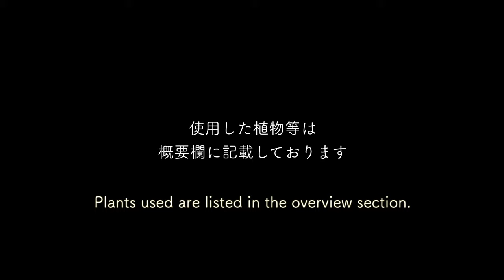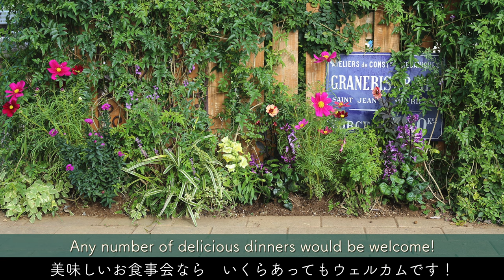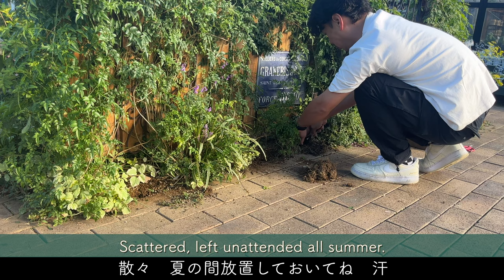花壇づくり／極狭花壇に草花を植える！疲れた夏花壇をリフレッシュ！③【秋のガーデニング】-フローラ黒田園芸- flower bed/ Autumn gardening 4K ULTRA HD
↓巻頭の書籍はコチラ（Click here for the book in the volume.）
大好評の新刊！New book by great acclaim!Early reprinting of the book!
早くも重版決定！【黒田健太郎のコンテナガーデン】

情報解禁となりました！
11/16発売！ネット書店で予約受付中！
【フローラ黒田園芸のハンギングBOOK】

9/15 発売！寄せ植えカレンダー 2024
好評販売中！【12ヶ月の小さな花のある暮らし Flowers&Plants】

9/8発売！創刊50周年【園芸ガイド2023 秋・特大号】
表紙に寄せ植えを掲載していただきました！
巻頭のオニちゃんとのオンライン対談は、これから始まるパンジー・ビオラについて熱く二人で語っています。ぜひチェックしてみてくださいね。

【黒田健太郎 instagram】
Kentaro Kuroda instagram

【フローラ黒田園芸STAFF Instagram】
Flora Kuroda engei STAFF Instagram

【フローラ黒田園芸】Shop address.
〒338-0007 埼玉県さいたま市中央区円阿弥1-3-9
1-3-9, Enami, Chuo-ku, Saitama, Saitama 338-0007, Japan

今回も暑い中がんばった夏花壇を剪定し整えて、秋の草花を補植します。
Once again, the summer flower beds that have worked hard in the hot weather will be pruned and prepared, and autumn flowers and plants will be replanted.

【秋のガーデニング／花壇づくり・剪定と補植】
柵の前の約20㎝という極狭スペース。柵に這うハゴロモジャスミンや、多年草・低木などのリーフ植物が植っています。夏に全く手を入れられなかったこの花壇を綺麗にしていきます。まず柵に這うハゴロモジャスミンをカットしていきます。多年草リーフたちもカットして一回り小さく剪定します。夏に枯れてしまった草花が植っていたところに、秋の草花を植栽します。コスモスをメインにして、アスターやダリアを合わせて赤紫やオレンジで秋らしく。これで寒さが来るまで楽しめます。

Autumn gardening /Flower bed creation, pruning and supplementary planting
A very narrow space of about 20 cm in front of the fence. It is planted with Jasminum polyanthum, perennials, shrubs and other leafy plants that crawl on the fence. We are going to clean up this flower bed, which was completely untouched in the summer. First, we will cut the Jasminum polyanthum crawling on the fence. The perennial leafy plants will also be cut and pruned one size smaller. Where the flowers and plants died in the summer, we will plant autumn flowers and plants. Mainly cosmos, with aster and dahlias, red-purple and orange for autumn. This will allow you to enjoy them until the cold weather arrives.

【花壇サイズ】
W150×D20㎝

【目次】
00:00 ①お知らせ Notice.
00:45 ②本編 original version
02:45 ③剪定と掃除 Pruning and cleaning
10:35 ④植える前の準備 Preparation before planting
10:56 ⑤配置を決める Decide on the layout
12:07 ⑥植える plant
15:46 ⑦完成 completion

【使用植物】
コスモス　Cosmos　×2ポット
アスター 'ビクトリア ピンクファニー' 　Aster 'Victoria Pink Fanny'
キンギョソウ'フェアリードレス' 　 Antirrhinum majus 'Fairy Dress'
ダリア'フレディー' 　Dahlia 'Freddie'　×2ポット
プレクトランサス 'マジックモナ パープル' 　Plectranthus 'Magic Mona Purple'　×2ポット

書籍
寄せ植えレッスン&インスピレーションフォトBOOK
【フローラ黒田園芸と12ヶ月の小さな花のある暮らし 】
（限定公開・寄せ植えのつくり方解説動画4本付）

書籍
フローラDIYの作り方＆ディスプレイBOOK
【手づくりのスタンドに季節の花を 素敵に飾る小さな庭】
スツールやディプレイボックス、植え込みができるボックスから作業テーブルまで
フローラ黒田園芸のガーデニングDIYの作り方、飾り方が満載です！

書籍
【多肉植物スタートBOOK】
選ぶ・育てる・ふやす がうまくいく

書籍
【365日の寄せ植えスタイル 春・夏シーズン】

書籍
【365日寄せ植えスタイル 秋・冬シーズン】

書籍
【12ヶ月の多肉植物寄せ植えレシピ】
フランス語版　amazon

書籍
【ひと鉢でかわいい多肉植物の寄せ植えノート】
英語版　amazon

書籍
【健太郎のリースBOOK】だれが作っても絵になるお手軽リース

書籍
【健太郎のGarden Book】みんなのお手本。フローラ黒田園芸の庭づくり

書籍
【12ヶ月の寄せ植えレシピ】

↓YouTube「真打カーメン君」コラボ動画

↓YouTube「真打カーメン君」苗セットで寄せ植えを作る動画